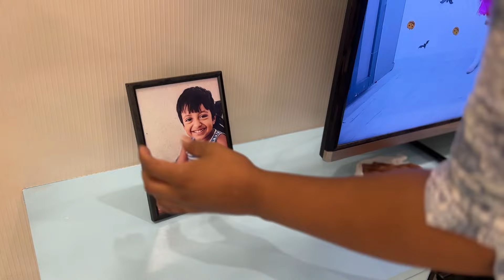നടുവൊടിഞ്ഞ Cleaning Day 😢😩Friday Routine For a Clean Home | Ramadan Cleaning